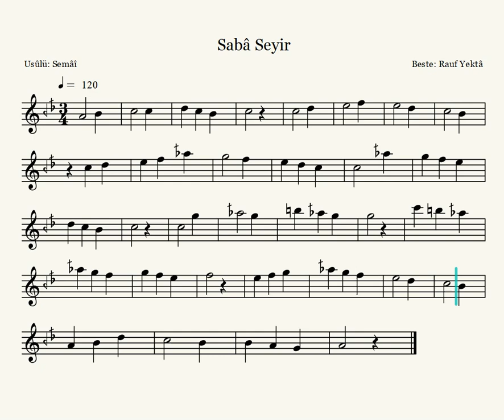51. Sabâ Seyir - Rauf Yektâ